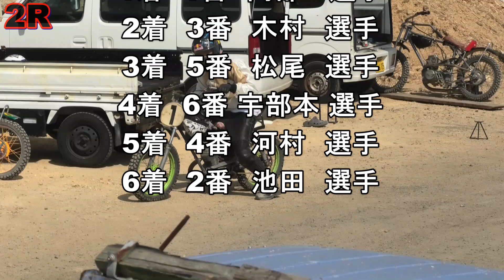畑中副会長に見せたい物とはこのレースだ❢❢【オートレース】2023年山陽アマチュアオートクラブ10月度月例大会の第2レース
山口県ユーチューバーのモタスポオフィシャルでは、プロを目指す新人レーサーを育成する為に競走車が足りていません。
現在、51cc〜81ccまでのエンジンを探しています。
もしも、不要になったバイクがありましたら是非！是非！！無償でご提供お願い致しますm(_ _)m
アマチュアオートレースのマシンとして新たに息を吹き込みます。
ご連絡先は、下記の山陽アマチュアオート倶楽部HPのお問い合わせフォーム又は、直接山陽アマチュアオート倶楽部レース場までご持参を宜しくお願い致しますm(_ _)m

次回は令和5年11月5日(日)開催予定ですので、興味のある方は選手の応援、バイクに興味のある方はアマチュアオートレースの見学に是非お越し下さい。
入場料無料:開門時間は11時30分～です。
レース開催日には競走車及び工事車両など重機にはご注意下さい。
特に小さいお子様には手を離さないようにお願い致します。
本場内での事故や怪我 他についても山陽アマチュアオート倶楽部は一切責任を負いません。
モータースポーツは大変危険が伴う為何卒ご理解下さいm(_ _)m

本場内では、YouTubeチャンネルのモタスポオフィシャルがYouTube撮影を複数台のカメラで撮影していますので、一般客も含め写り込みがある場合がありますがご理解の上ご来場下さい。

※レース開催日以外は立入禁止となっていますのでご注意下さい。

山陽オートレース場公式YouTubeチャンネルの

山陽アマチュアオートクラブオリジナルグッズ
通販サイト「SUZURI」

【著作表記】
モタスポオフィシャルは下記の音楽を使用させて貰っています。
Audiostockの音楽を使用しています。